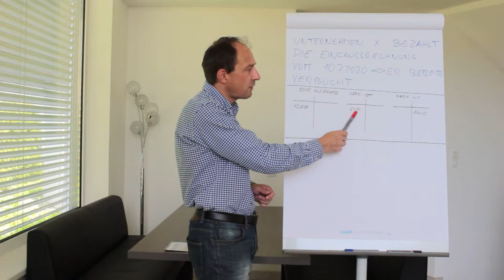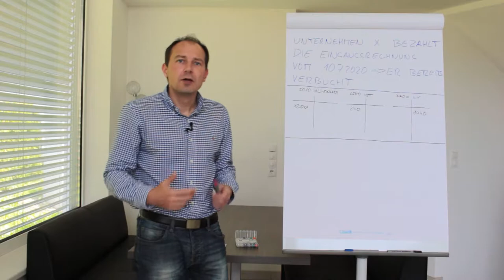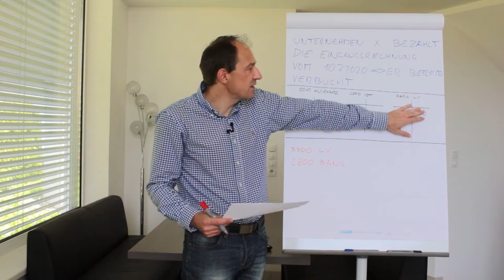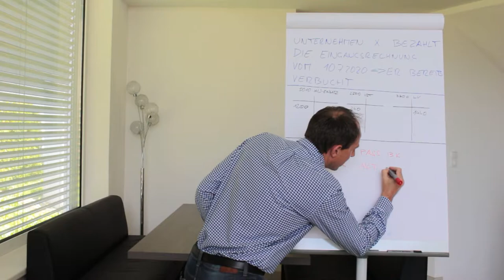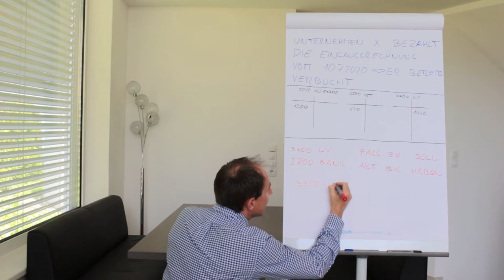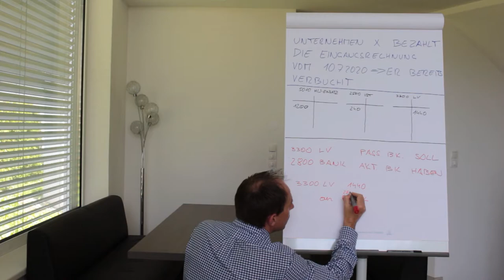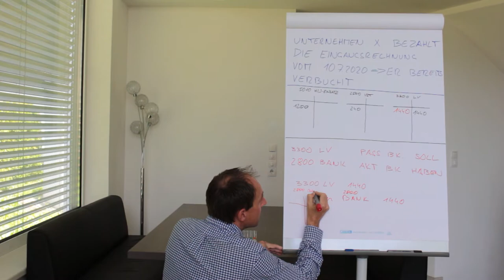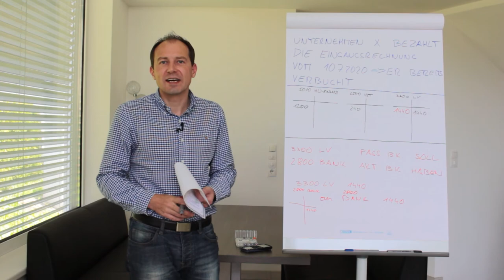Ausgleich Eingangsrechnung verbuchen - Eingangsrechnung begleichen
In diesem Video lernen Sie wie man einen Ausgleich einer Eingangsrechnung verbucht!